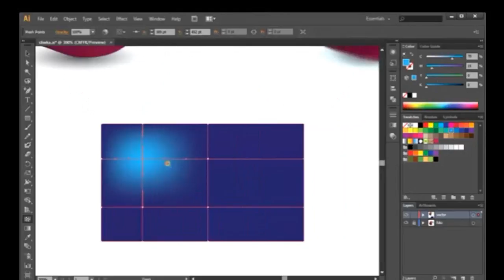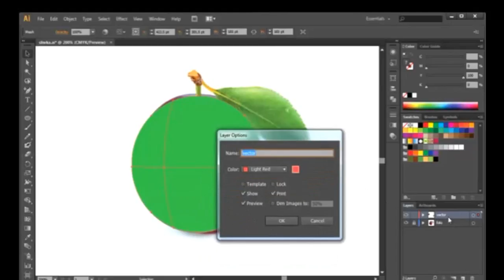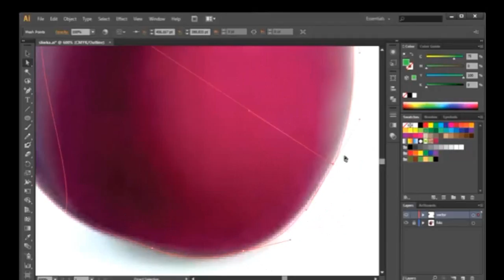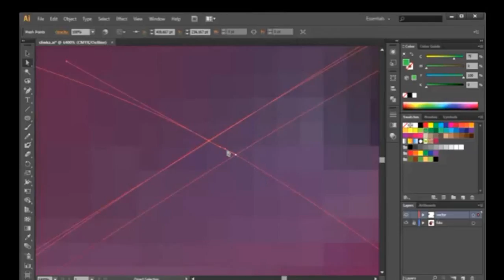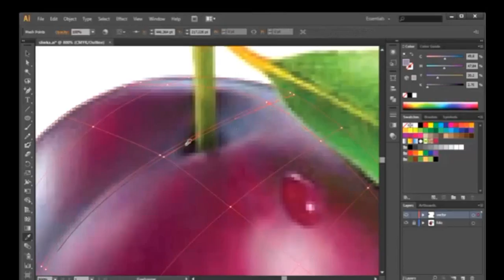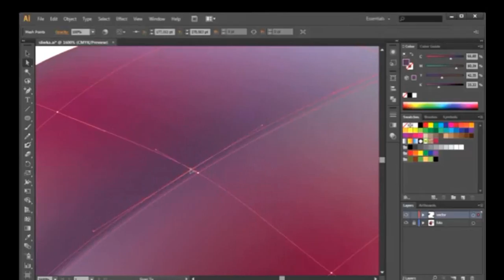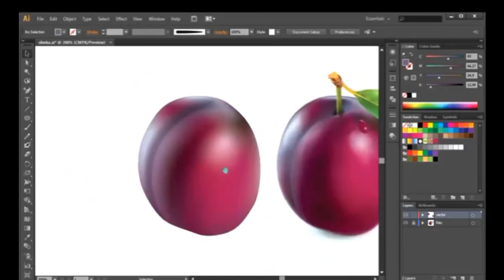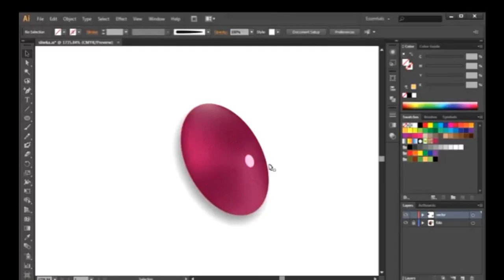how to make speed dawing lumi in adobe illustrator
oak sokunkanha,
houy meas,
pen ron,
Khmer boxing,
Ctn,
ctn comedy,
ctn peakmi,
ctn joke,
ctn funny,
abc news,
sambok khmom,
my tv,
apsara tv,
apsara news,
bayon tv,
international tv,
cnn,
anilmal video,
Sambok khmom,
rfa,
rfi, voa,
fm 102,
fm 105,
Peakmi,
peakmy,
kroeun,
kreun,
krem,
koy,
kroch,
kroc,
knhong,
chem,
neay peakmi,
neay peakmy,
neay kroeun,
neay kreun,
peakmi comedy,
ctn peakmi comedy,
peakmi funny,
peakmi week,
peakmi joke,
nila, Khem veasna,
hun sen,
sam rainsy,
kem sokha,
kem ley,
kem lei,
sok toch,
thy sovantha,
cnrp,
cpp,